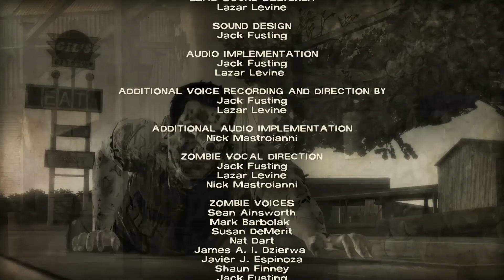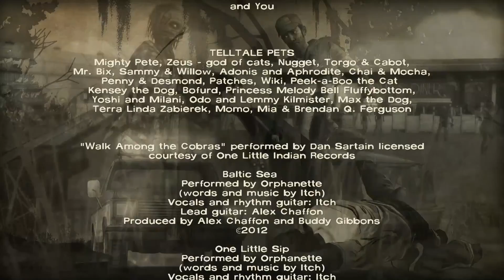The Walking dead PS4 (Let's Play Walkthrough w/commentary) Special episode 400 days Part 2.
The Walking dead ( Special episode 400 days ) Let's Play / Walkthrough w/commentary Part 2. Enjoy!!! :D